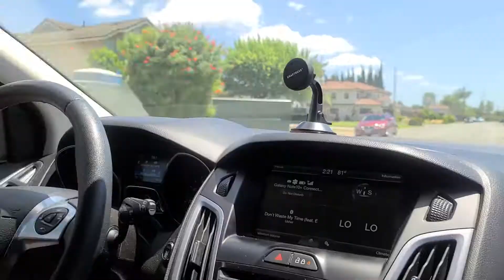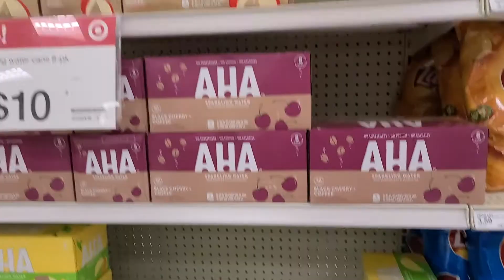DID WE BUY A MANSION? | LIVING OUR LIVES VLOGS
Our channel is all about Living our lives and documenting it through our Vlogs. Expect to see our everyday lifestyle with family, friends, and so much more. From challenges to crazy adventures. Join us on our adventures as the dynamic duo.

Todays video is a compilation of small clips from the past month of June. This video was suppose to be up before the 4th of July vlog however I couldn't get all the clips together. Finally I have all the vlog completed, so follow us around some Target trips and of course looking at luxury mansions in downey, California. I hope you enjoy the video!

Watch us Living Our Lives!